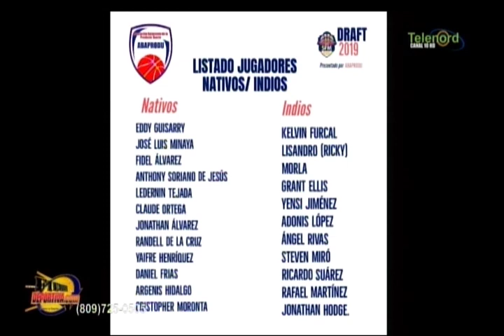En Fiebre Deportiva: Draft de nativos del Torneo de Baloncesto Superior SFM